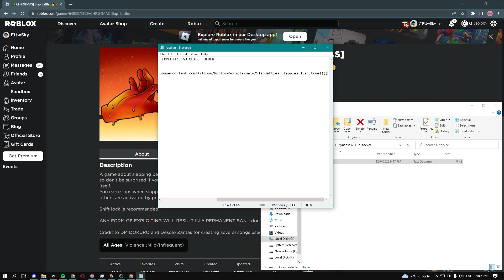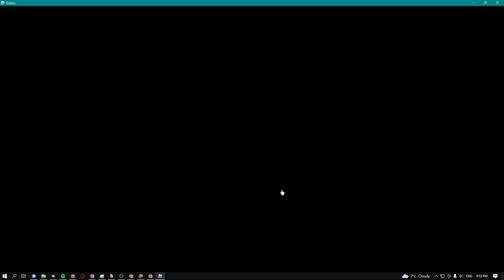[NEW] Slap Battles Script / Hack | Auto Farm | Infinite Slaps | *PASTEBIN 2022*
Roblox Slap Battles Script / Hack Script Exploit Updated, Pastebin 2022 Mod, Auto Farm & More

╌╌╌╌╌╌╌ (✔️ 𝗦𝗖𝗥𝗜𝗣𝗧 𝗟𝗜𝗡𝗞𝗦 ✔️) ╌╌╌╌╌╌╌

╌╌╌╌╌╌╌ (✔️ 𝗦𝗨𝗠𝗠𝗔𝗥𝗬 ✔️) ╌╌╌╌╌╌╌

In this video, I am showing you guys the best Slap Battles script! Using this script, you guys can auto farm and get infinite slaps without doing anything!

╌╌╌╌╌╌╌ (✔️ 𝗧𝗜𝗠𝗘 𝗦𝗧𝗔𝗠𝗣𝗦✔️) ╌╌╌╌╌╌╌

00:00 - Intro
00:13 - Showcase
01:16 - Outro

╌╌╌╌╌╌╌ (✔️ CREDITS✔️) ╌╌╌╌╌╌╌

Kitzoon
Kyron

The Owner Of this video does not consent to any forum of this content being redistributed, re uploaded or assimilated in any way, including but not limited to, Thumbnail, Clips From This Video That are going to be used for intent of Commercial Use, Or even the full video.